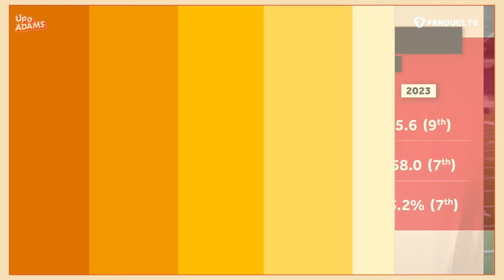Can Broncos SHOCK Chiefs with Travis Kelce Questionable & Taylor Swift in Attendance?